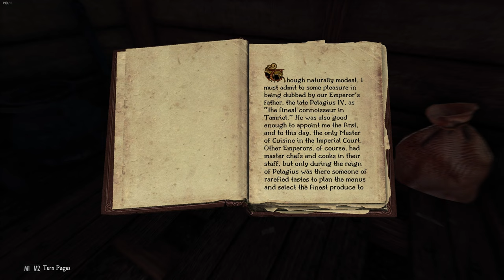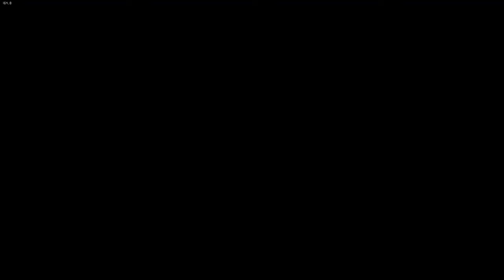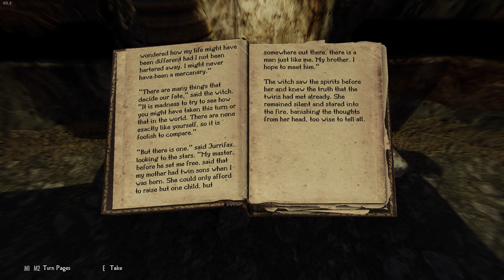Let's Play Skyrim Episode 1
Let's go back to Tamriel.

Mods in no particular order:

SkyUI
SkyUI SE - Flashing Savegames Fix
Even Better Quest Objectives SE
ENB Helper SE
SSE Display Tweaks
The Paarthurnax Dilemma
SkyHUD
Immersive HUD - iHUD Special Edition
Compass Navigation Overhaul
Quick Loot RE
Nordic UI Icons for Sunhelm and iNeed Wigdets
NORDIC UI - Interface Overhaul
NORDIC UI - Miscellaneous Patches
Dot crosshair for NORDIC UI - Interface Overhaul
Nordic UI - Clean StartMenu
Infinity UI
Cathedral Weathers and Seasons
Embers XD
Enhanced Volumetric Lighting and Shadows (EVLaS)
Less Distracting Blowing Snow Effects for ENB Particle Patch
Obsidian Mountain Fogs
Particle Patch for ENB
Bright Waterfall Fix for ENB
Water for ENB
Rudy ENB Cathedral Weathers ADDONS and REQUiRED Files
Sovngarde - A Nordic Font
Splashes Of Storms
Rudy fix for Splashes of Storms and ENB
Dynamic Animation Replacer
Immersive folded hands (DAR)
NPC Animation Remix (DAR)
Gesture Animation Remix (DAR)
Lively Children Animations (DAR)
Lively cart driver animation replacer - SE or AE
Male Player Animations (DAR)
Run For Your Lives
Gildergreen Regrown
NPC's Run and Walk at Your Pace
Realistic Conversations
Immersive Patrols SE AE
Cutting Room Floor - SSE
Weapons Armor Clothing and Clutter Fixes
Blended Roads
RaceMenu
powerofthree's Tweaks
powerofthree's Papyrus Extender
Weapons On Back
WICO - Windsong Immersive Chracter Overhaul
Skyrim 3D Rocks
Real Mountains - fomod
iNeed - Food, Water and Sleep - Continued
Skyrim 202X by Pfuscher - Formerly 2020
Skyrim 3D Trees and Plants
Skyrim 202X 9.0.1 - Other
Astronomer's Loft -- Small Loft Library Player Home in Whiterun
A. Noble Skyrim - FULL PACK_2K
NSM - SMIM Patch
Skyland Crates and Barrels - SMIM Compatible
Cathedral Landscapes
Fluffy Snow
Ruins Clutter Improved SE
Torches Cast Shadows SE
The Elder Scrolls General Loadscreen Replacer v1-0
Kala's Eyes-Elf Eyes Updated with Orsimer
Campfire - Complete Camping System (Supports Skyrim VR)
aMidianBorn Book of Silence SE
LeanWolf's Better-Shaped Weapons - All in One Installer
ELFX - Exteriors Fixes
Miscellaneous Embers XD Patches
AUA
Particle Lights For ENB SE - Undead Creatures
Smilodon - Combat of Skyrim
Vokrii - Minimalistic Perks of Skyrim
UVCPC - Umgak's Vokrii Compatibility Patch Compendium
FileAccess Interface for Skyrim SE Scripts - FISSES
Smilodon - Combat of Skyrim MCM Patch
3D Forests Pine Shrub Killer
3D Trees and Plants - Consistency
After the Civil War - Siege Damage Repairs
Immersive Citizens - Landscape and Water Fixes
Amazing Follower Tweaks SE
Simple Leather Backpack
Relationship Dialogue Overhaul - RDO SE
UIExtensions
Powers Keyring
No Fast Travel
Blacksmith Forge Water Fix - Special Edition
Alternate Start - Live Another Life - SSE

Additional things used:

DynDoLod
xEdit
Loot

I enjoy games that let's me create my own story, so that is the kind of games you will see featured here most of the time.

Hope you enjoy your stay.